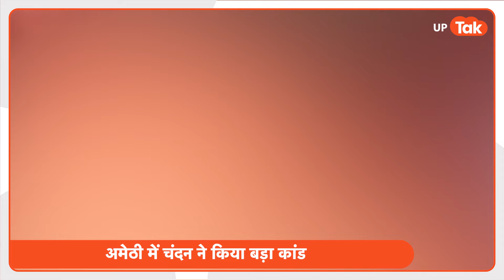Chandan Verma update : चंदन की पिस्टल-बाइक ने की पुलिस की नाक में दम?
चंदन जिसने अमेठी में हत्याकांड किया... पूरे के परिवार को ही अपने निशाने पर लेकर पूरे सूबे को हिला देने का कांड कर डाला. इस सबके बीच सबसे बड़ा सवाल ये उठ रहा है कि चंदन ने जिससे ये कांड किया वो पिस्टल कहां चली. ऐसे में ये माना जा रहा है कि चंदन उसे कांड करने के बाद अपने साथ ले गया होगा... और पिस्टल के साथ-साथ वो बाइक भी पुलिस खोलने में लगी है.. जिससे चंदन कांड की जगह पर पहुंचा था... और कांड करने के बाद फरार हुआ था. वही पिस्टल और बाइक अब पुलिस हर हाल में ढूंढ निकालना चाहती है...